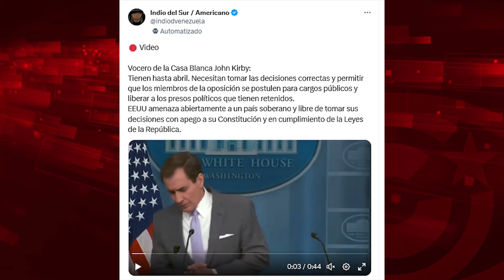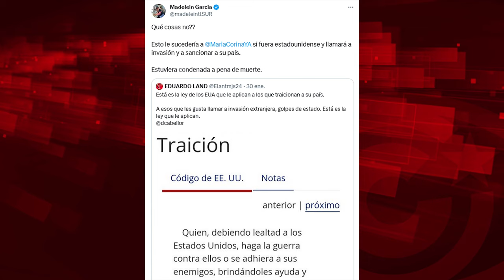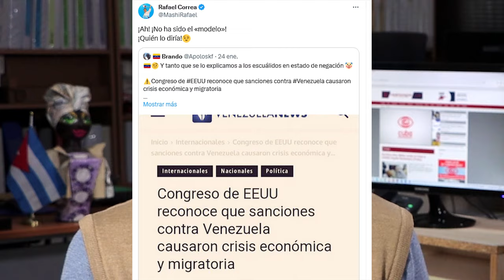La candidata venezolana que pidió el bloqueo y la invasión a su país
Para ver el programa completo de El Batazo titulado "¿Por qué la guerra contra la cooperación médica cubana?"